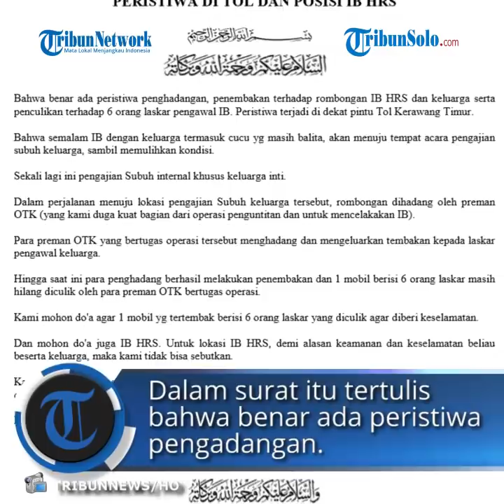Penjelasan FPI soal 6 Pengikut Rizieq Shihab Ditembak oleh Polisi: Diadang di Jalan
TRIBUN-VIDEO.COM  - Kapolda Metro Jaya Irjen Pol Fadil Imran mengungkap telah terjadi penyerangan kepada anggota kepolisian di ruas Tol Jakarta-Cikampek KM 50, Senin (7/12/2020) dini hari.

Fadil mengatakan anggota yang diserang tengah melakukan penyelidikan terkait adanya informasi pengerahan massa akibat adanya agenda pemeriksaan kepada Muhammad Rizieq Shihab (MRS) yang dijadwalkan berlangsung hari ini, Senin (7/12/2020), pukul 10.00 WIB.

"Tadi pagi sekitar pukul 00.30 WIB di Jalan Tol Jakarta - Cikampek KM 50 telah terjadi penyerangan kepada anggota polri yang melaksanakan tugas lidik terkait pemeriksa MRS yang dijadwalkan berlangsung hari ini jam 10.00 WIB," ujar Fadil, di Polda Metro Jaya, Jakarta, Senin (7/2/2020).

Atas hal ini, kuasa hukum FPI memberikan klarifikasi lewat keterangan tertulis yang diterima redaksi.

Berikut isi lengkap keterangan tersebut:

Bahwa benar ada peristiwa penghadangan, penembakan terhadap rombongan IB HRS dan keluarga serta

penculikan terhadap 6 orang laskar pengawal IB. Peristiwa terjadi di dekat pintu Tol Kerawang Timur.

Bahwa semalam IB dengan keluarga termasuk cucu yg masih balita, akan menuju tempat acara pengajian

subuh keluarga, sambil memulihkan kondisi.

Sekali lagi ini pengajian Subuh internal khusus keluarga inti.

Dalam perjalanan menuju lokasi pengajian Subuh keluarga tersebut, rombongan dihadang oleh preman
OTK (yang kami duga kuat bagian dari operasi penguntitan dan untuk mencelakakan IB).

Para preman OTK yang bertugas operasi tersebut menghadang dan mengeluarkan tembakan kepada laskar pengawal keluarga.

Hingga saat ini para penghadang berhasil melakukan penembakan dan 1 mobil berisi 6 orang laskar masih

hilang diculik oleh para preman OTK bertugas operasi.

Kami mohon do'a agar 1 mobil yg tertembak berisi 6 orang laskar yang diculik agar diberi keselamatan.

Dan mohon do'a juga IB HRS. Untuk lokasi IB HRS, demi alasan keamanan dan keselamatan beliau beserta keluarga, maka kami tidak bisa sebutkan.

Karena semalam jelas ada upaya penembakan terhadap rombongan beliau dan sampai saat ini masih 6
orang laskar yang hilang diculik.

Demikian pernyataan ini kami buat.

Seperti diketahui, pada Senin (7/12/2020) dini hari, polisi diserang di Tol Jakarta-Cikampek KM 50.

Diketahui, penyerangan polisi di Tol Jakarta-Cikampek tersebut saat selidiki informasi pengerahan massa, terkait agenda pemeriksaan Ketua Front Pembela Islam (FPI), Muhammad Rizieq Shihab atau Habib Rizieq Shihab.

Mengenai polisi diserang di jalan tol tersebut dibenarkan Kapolda Metro Jaya Irjen Pol Fadil Imran.

Dibenarkannya, anggota yang diserang tengah melakukan penyelidikan terkait adanya informasi pengerahan massa.

Pengerahan massa dilakukan akibat adanya agenda pemeriksaan kepada Muhammad Rizieq Shihab (MRS) yang dijadwalkan berlangsung hari ini, Senin (7/12/2020), pukul 10.00 WIB.

"Tadi pagi sekitar pukul 00.30 WIB di Jalan Tol Jakarta - Cikampek KM 50 telah terjadi penyerangan kepada anggota polri yang melaksanakan tugas lidik"

"Terkait pemeriksa MRS yang dijadwalkan berlangsung hari ini jam 10.00 WIB," ujar Fadil, di Polda Metro Jaya, Jakarta, Senin (7/2/2020).

Fadil mengatakan enam anggota kepolisian tersebut diserang oleh sepuluh orang pengikut dari MRS.

Dalam kejadian itu, kepolisian terpaksa melakukan tindakan tegas dan terukur sehingga enam diantara pengikut MRS tewas ditembak.

"Terhadap kelompok MRS yang melakukan penyerangan kepada anggota dilakukan tindakan tegas dan meninggal dunia 6 orang," kata dia.

"Empat orang lainnya melarikan diri," imbuh Fadil.

Habieb Rizieq Diperiksa Hari Ini

Polda Metro Jaya menjadwalkan pemeriksaan Imam Besar Front Pembela Islam (FPI) Habib Rizieq Shihab (HRS) dan menantunya Muhammad Hanif Alatas, hari ini Senin (7/12/2020).

Mereka akan diperiksa sebagai saksi terkait pelanggaran protokol kesehatan dalam kerumunan saat acara akad nikah putri Habib Rizieq di Petamburan, Sabtu (14/11/2020) lalu.

Untuk mengantisipasi kemungkinan adanya massa simpatisan dan pendukung Habib Rizieq yang ikut datang mendampinginya, Polda Metro Jaya menyiagakan sejumlah personelnya.

Pantauan Warta Kota, Senin (7/12/2020) pukul 10.35, para personel dari Satbrimob itu tampak bersiaga di sekitar Gedung Ditreskrimum Polda Metro Jaya.

Bukan itu saja, belasan kendaraan taktis diparkir di sekitar halaman gedung.

Mulai dari Barakuda, Water Canon dan puluhan motor trail untuk kendaraan pasukan bermotor.

Artikel ini telah tayang di Tribunsolo.com dengan judul Awal Mula Polisi Tembak 6 Pengikut Habib Rizieq : Kendaraan Polisi Dipepet Lalu Diserang,

Editor: Naufal Hanif Putra Aji